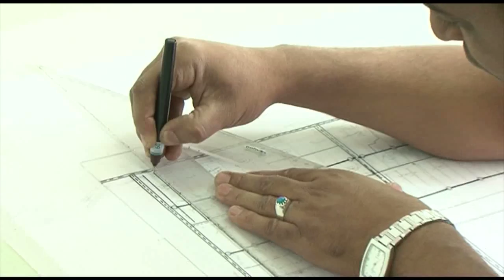وزارة الموارد المائية والري - طموحات وإنجازات ٢٠١٧